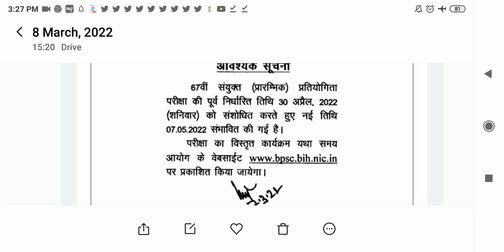7 May 2022 new date for 67 BPSC